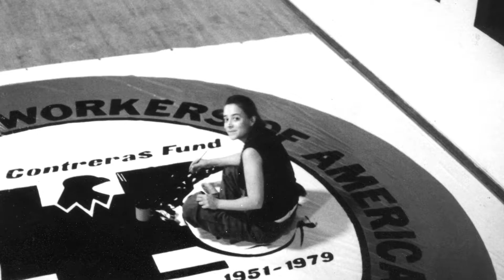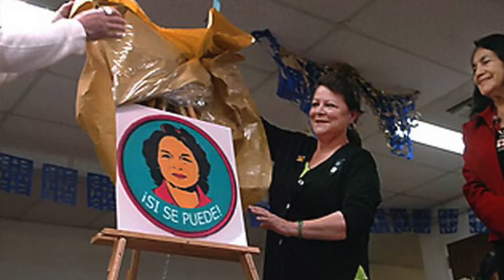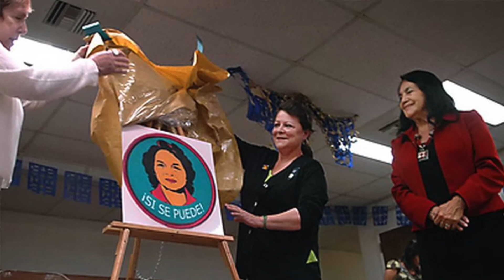MALDEF 2017 Los Angeles Awards Gala - Barbara Carrasco